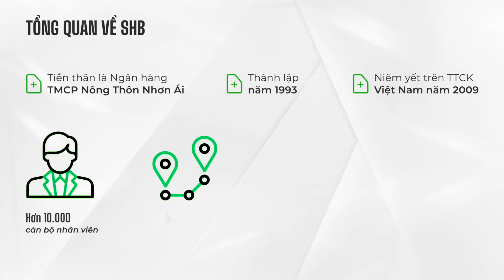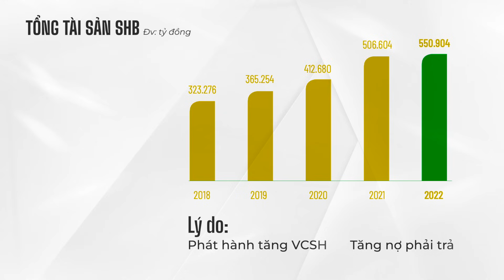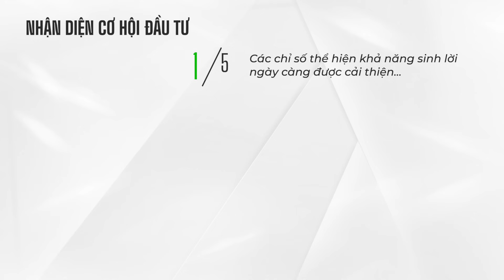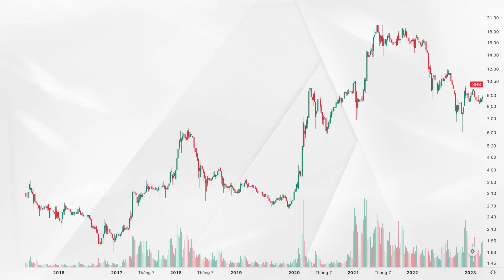SHB - Ngân hàng TMCP Sài Gòn - Hà Nội